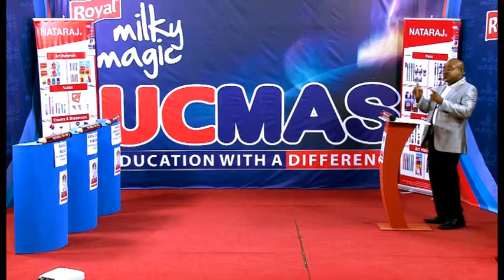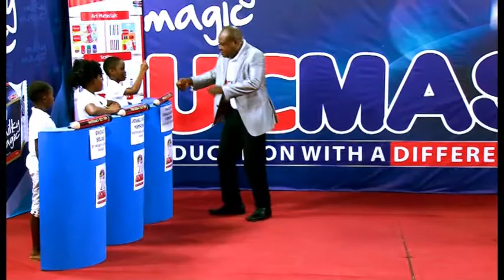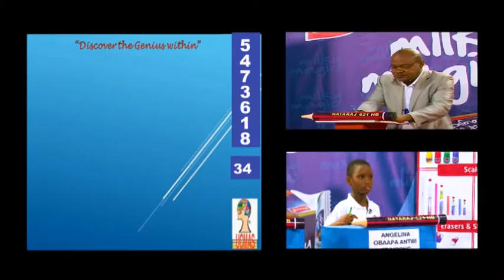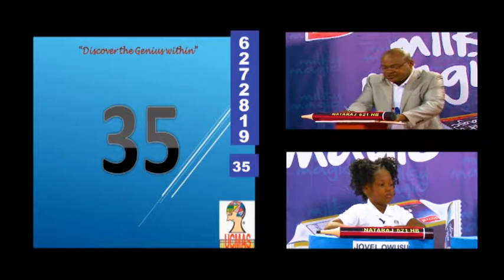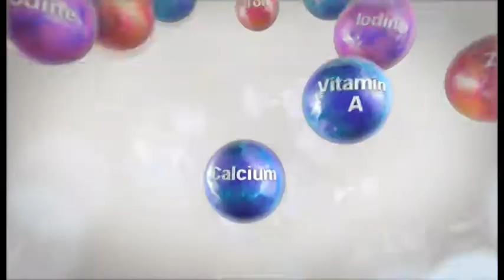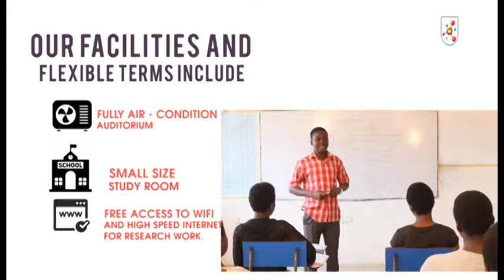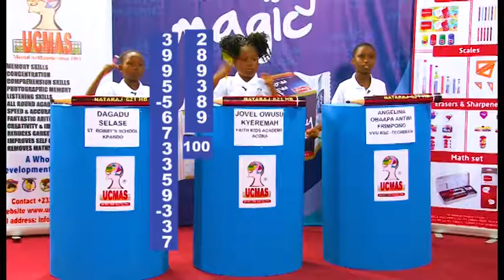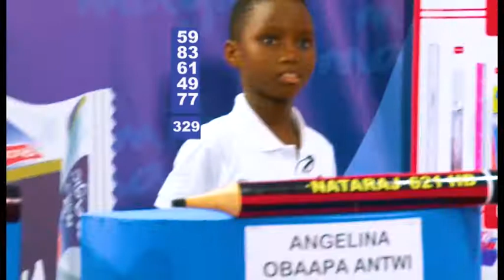UCMAS MENTAL QUIZ SEASON 9 EPISODE 6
UCMAS MENTAL QUIZ is a groundbreaking TV show that is focused on improving in our ward's speed and accuracy level, concentration, memory as well as their confidence levels. watch out for more.